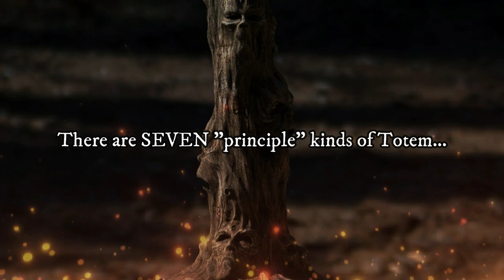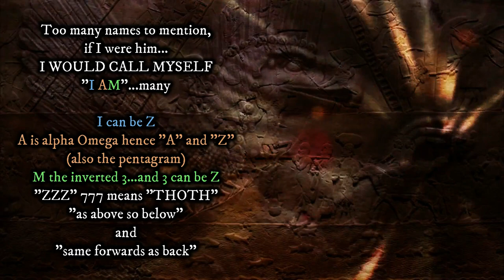Zu is Lugalbanda - Ancient Mesopotamian god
Zu is Lugalbanda the Father of King Gilgamesh. This information is in relation to Totemism in the Babylonian Religion. Zu is the Bird on the totem pole “Bird is the word”. Signs of totemism are not wanting in the Babylonian as in other religious systems. Many of the gods are pictured as riding upon the backs of certain animals, an almost certain indication that at one time they had themselves possessed the form of the animal they bestrode. But some gods retained animal form until comparatively late times. Thus the sun-god of Kis had the form of an eagle, and we find that Ishtar took as lovers a horse, an eagle, and a lion— surely gods who were represented in equine, aquiline, and leonine forms.  The fish-form of Oannes, the god of wisdom, is certainly a relic of totemism. Some of the old ideographic representations of the names of the gods are eloquent of a totemic connection. Thus the name of Ea/Enki, the god of the deep, is expressed by an ideograph which signifies ‘antelope.’ Ea/Enki is spoken of as ‘the antelope of the deep,’ ‘the lusty antelope,’ and so forth. He was also, as a water-god, connected with the serpent, a universal symbol of the flowing stream. The strange god Uz, probably an Akkadian survival, was worshipped under the form of a goat. The sun-god of Nippur, Adar, was connected with the pig, and was called ‘lord of the swine.’ Merodach may have been a bull-god. In early astronomical literature we find him alluded to as ‘the bull of light.’ The storm-god Zu, as is seen by his myth, retained his birdlike form. Another name of the storm-bird was Lugal-banda, patron god of the city of Marad, near Sippara. Like Prometheus—also once a bird-god,  as is proved by many analogous myths—he stole the sacred fire from heaven for the service and mental illumination of man. Please watch the video for more information on Babylonian Totemism and the darkly interesting Storm-bird Zu, the Father of the Giant King Gilgamesh or visit Mythology Seven on Youtube for a deeper view of the ancient myths and legends.

Image Credits:

Cyrus_cylinder_extract-United States public domain tag –
death-3687650-cco-
eagle-311502-cco-
totem-eagle-673560-cco-
mesopotamia-1827242-cco-
nature-3295837-cco-
totem-984342-cco-
totem-pole-467528-cco-
Whispering Giant-Wacinton_20160923-cca by sa 4.0-by-Mark Thompson
Father of Gilgamesh-thumbnail/intro/background-by-Ancient Mystery-

Channel: Mythology Seven (Ancient Mystery)